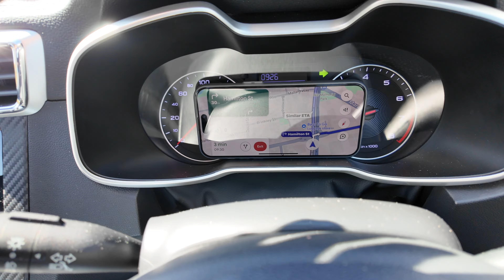Vlog Australia Journey: Ep1 Perth WA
Mình là Kalim thích đi chill và du lịch đây đó, mong muốn chia sẻ tới mọi người những nơi mình đã tới, để được lớn lên từ những thứ nhỏ bé!

FOLLOW ME ON!